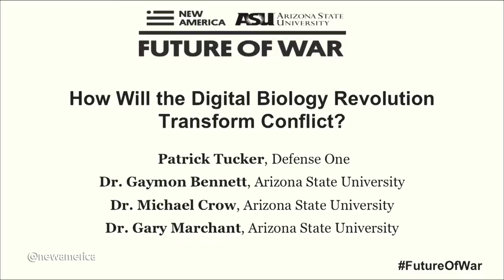How Will the Digital Biology Revolution Transform Conflict?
Dr. Gaymon Bennett – Assistant Professor of Religion, Science, and Technology, Arizona State UniversityDr. Gary Marchant – Lincoln Professor of Emerging Technologies, Law, and Ethics; Faculty Director of the Center for Law, Science, and Innovation, Arizona State University